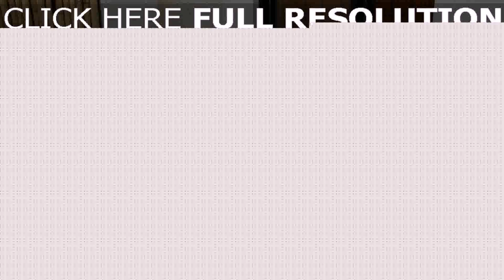Interior Design Duplex House Philippines (see description) (see description)